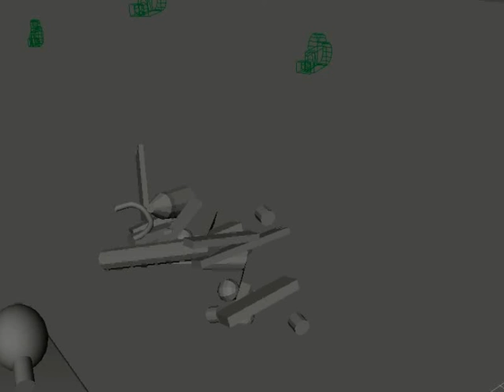previz of demoreel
i am working on my demo reel n its the previz of my demo reel,i forget to post it before.but still i want critique on it.
 the story is that there is one robot a robot with bulb.one day he was passing through one place n there he saw one big bulb so he want that big bulb.but when he inserted that bulb some electricity passed through that place n small bulb difused.but that big bulb was not working so he became sad.once again he tried n this time his bulb started working n he is dreaming himself with one heroin n then he passes by doing dance.n immediatly that bulb blasts n fused out n then cammera will move towards its back n we will see that there was one caution:"cannot accept more than 500 volts"(big bulb=1000volts) :lol:  plz do c&c.thanks..